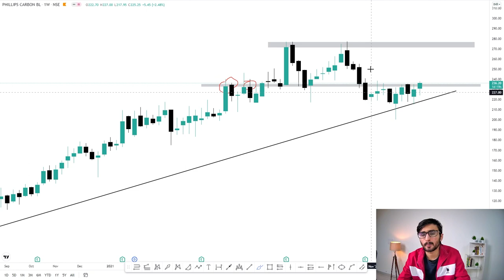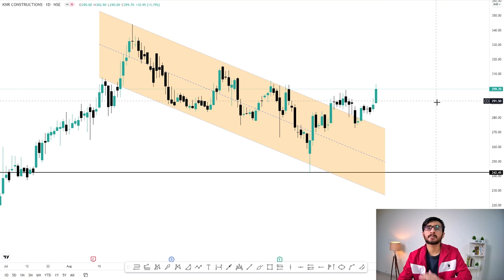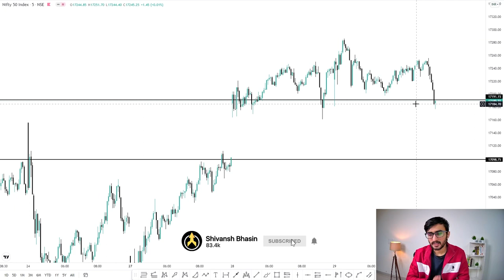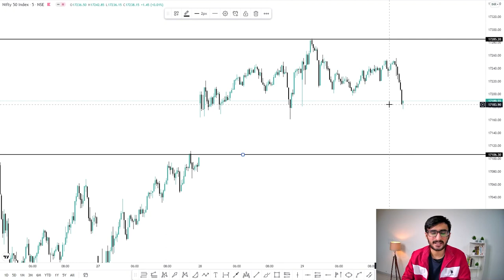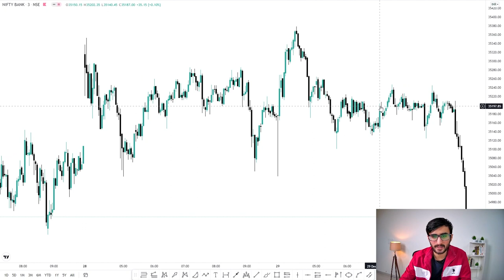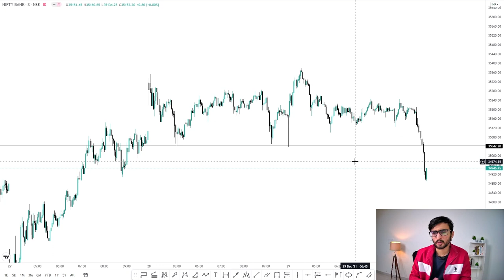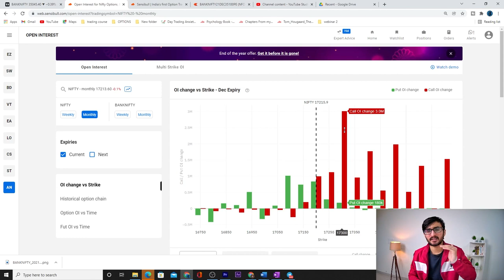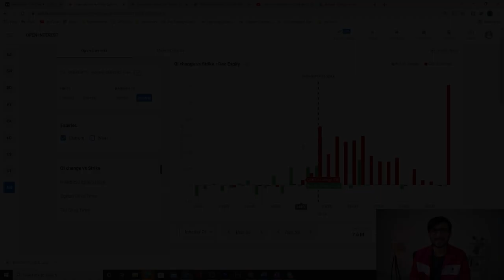Daily Intraday Calls For Tomorrow | 3 Jackpot Intraday Trading Tips | 30th December 21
Other Information !!

1. KNRCON

2. PHILIPCARB

3. -

godrejprop stock analysis, philipcarb stock analysis, knrcon stock analysis